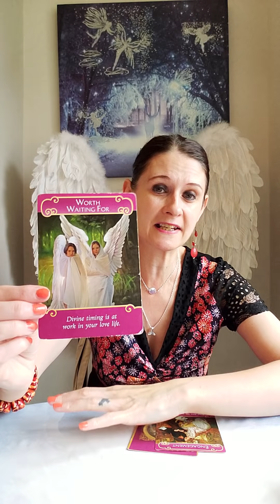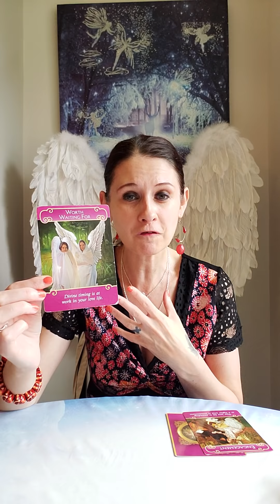URGENT MESSAGE FROM THE ROMANCE ANGELS ABOUT YOUR LOVE LIFE ❤